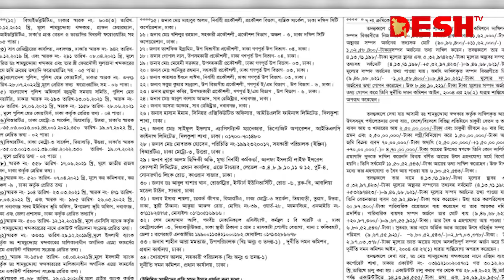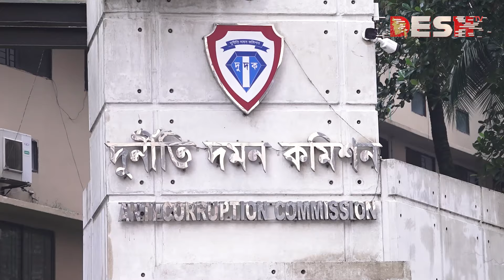ড. শামসুদ্দোহা দম্পতির বিরুদ্ধে নামে দুদকের অভিযোগ | Dudok | Desh TV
»» Office Address:
42, Shaheed Sangbadik Selina Parveen Sarak, Malibag 1217 Dhaka, Dhaka Division, Bangladesh